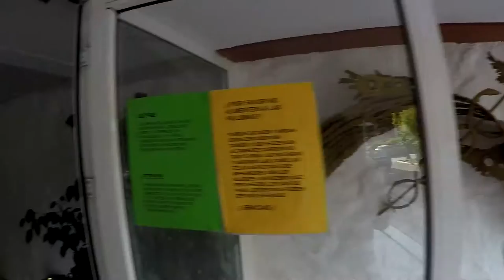Недвижимость в Испании на берегу моря. Обзор недвижимости с Оксаной Майковой.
Выбор недвижимости для себя или для сдачи в аренду, не самый простой процесс, но мы стараемся. Поддержка всегда кстати.

Оформление сделки по приобретению недвижимостьвИспании, от грамотного выбора объекта недвижимости до получения ключей. Полное сопровождение от начала до заключения сделки

Он лайн Школа Профессионального Покупателя СамсебеРиелтор. Для тех, кто планирует приобрести недвижимость без посредников, с минимальными расходами смотрите подробности

информацией.